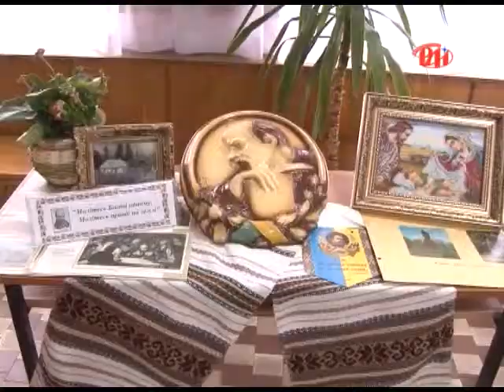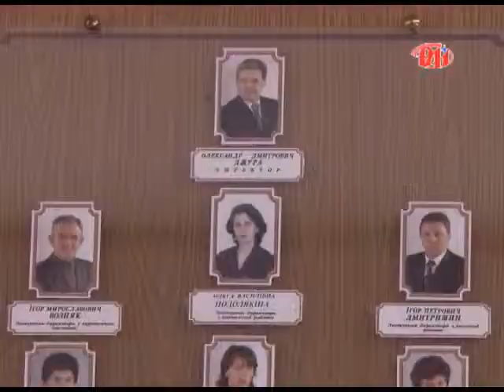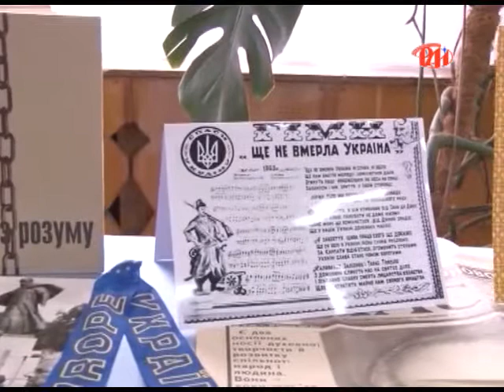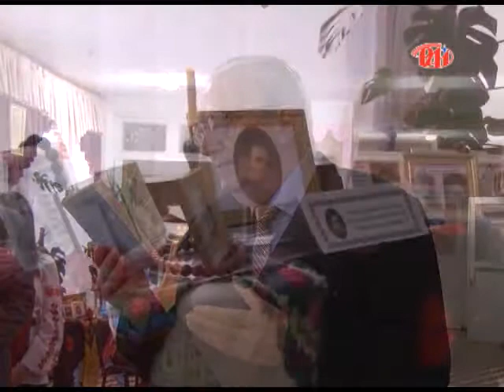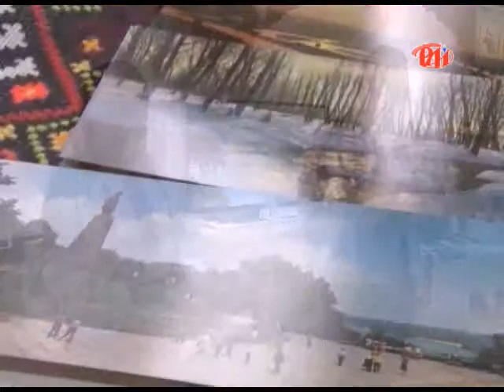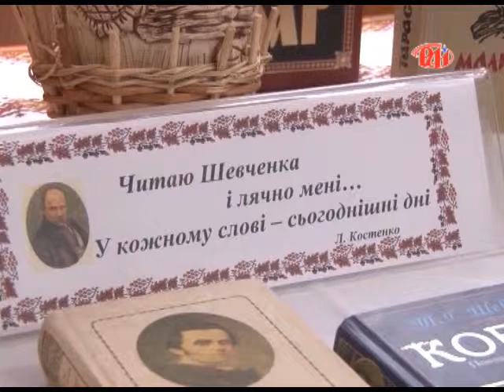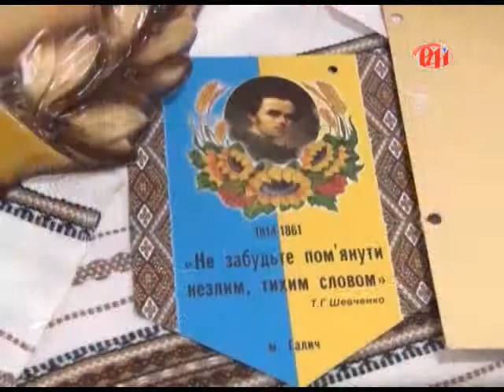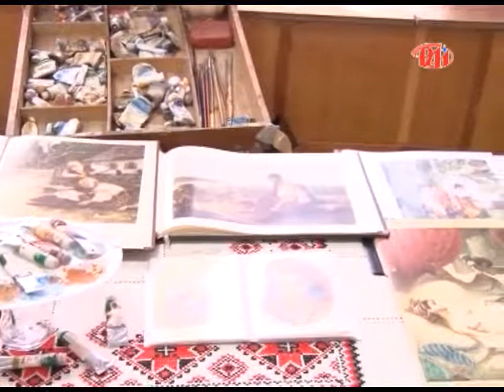Програма Шевченка БЕТ